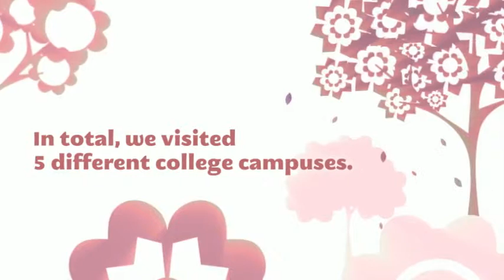Summer's Eve College Campaign 2011 by Campus Solutions